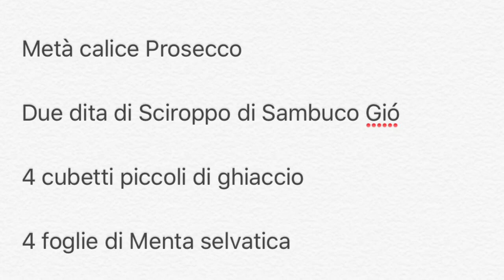RICETTA dello Spritz Hugo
Guarda la ricetta dell’ HUGO con il Nostro SAMBUCO GIÓ  😊